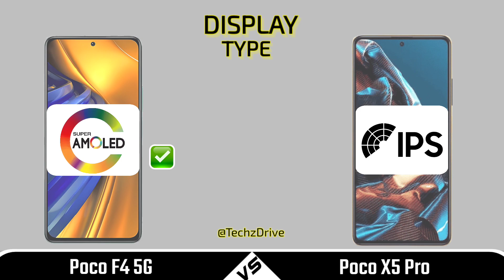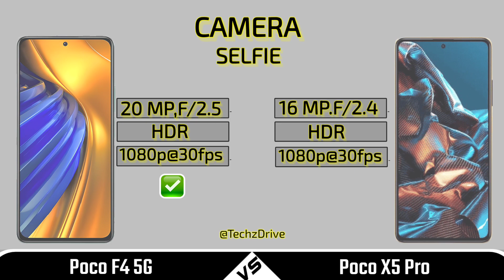Poco F4 5G Vs Poco X5 Pro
In this video we are comparing between poco f4 5g and poco x5 pro If you want to buy any phone which we are comparing | First of all watch the specs of this phones through our video and then make decision.

Note : We can not guarantee that the specs provided in this video is always 100% Correct. Because this specs are taken from different mobile phone websites. So if any of these specs gone wrong in the future we are not responsible for that.
• Poco x5 pro vs f4
• Poco x5 pro 5g vs poco f4 5g
• Poco f4 5g vs poco x5 pro full comparison
• Poco f4 5g vs poco x5 pro comparison
• Poco f4 5g vs poco x5 pro compare